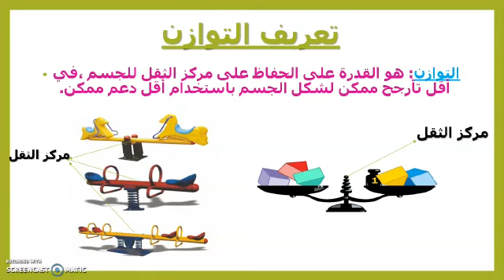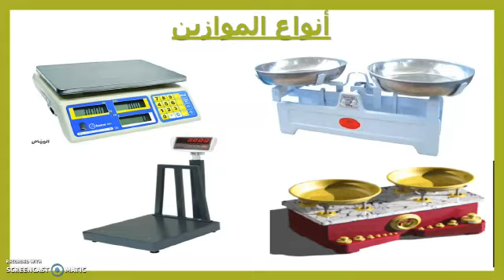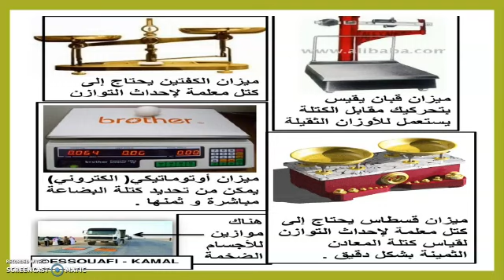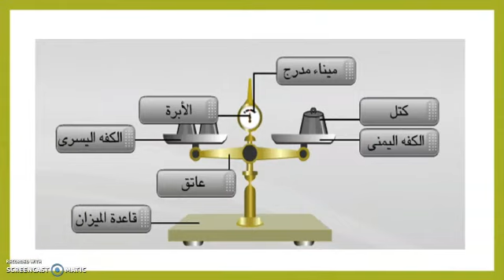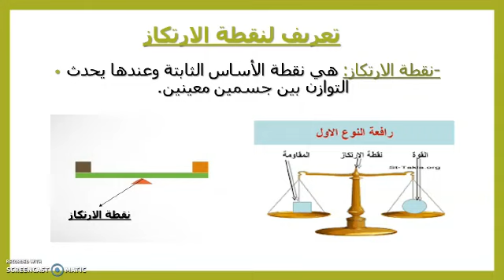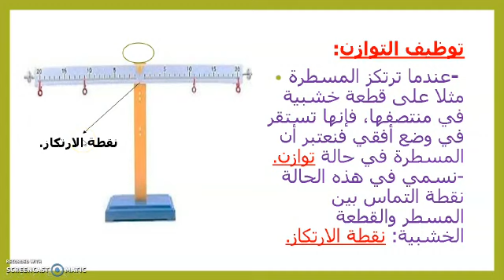درس مفهوم التوازن، شروطه، وتوظيفه في مادة النشاط العلمي للمستوى الخامس ابتدائي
الخامس ابتدائي